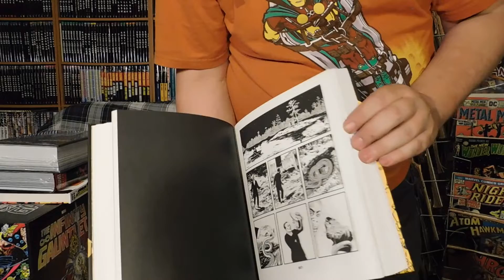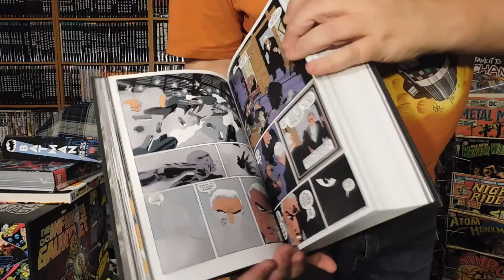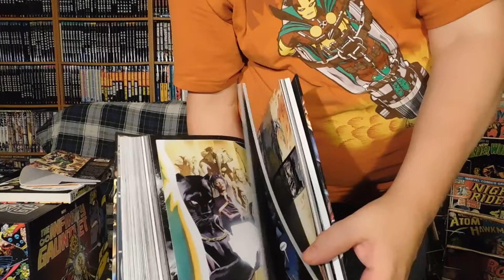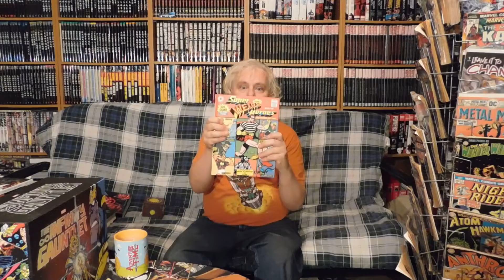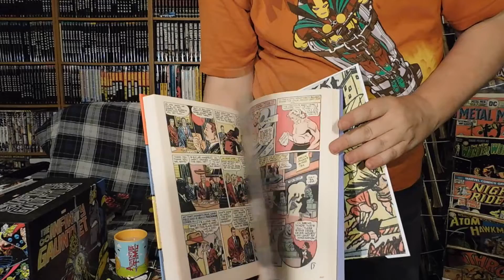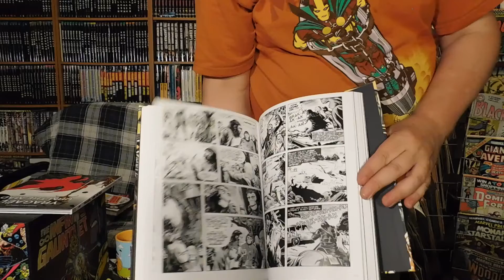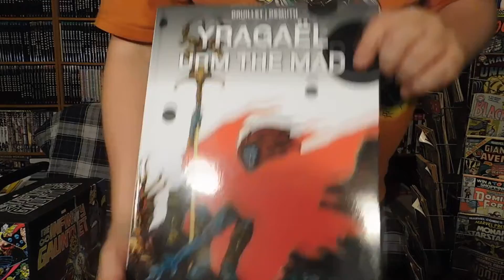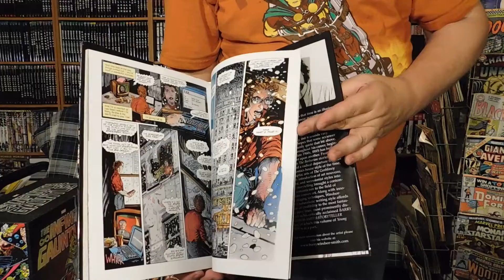In the Library of Graphic Literature #47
Wow. This be a warm Fall indeed! It's dropping alowly and although it is much cooler in general, tonight seems a bit muggy. But that does not stop the Godfather of Comics!!!

THIS WEEK, I had a huge stack of fine graphic literature! Leading the parade of books is Jason Lute's classic comic “Berlin”!!! Out at last in one complete volume! I can't wait to sit and make my way through this little darling! Way to go, Jason!!! From the fine folks at Yoe Books comes “Super Weird Heroes” volume 2! And what a volume 2!!! For fans of offbeat and the unusual in superheroes...this is like one of the gospels!!!

DC Comics joins the fray with Loeb and Sales “Batman” Omnibus, collecting their greatest hits starring the Caped Crusader! Marvel gets us right in the breadbasket with a heavy tome, the “Earth X Trilogy” and then hits us over the head with Lemire's “Moon Knight”. Titan brings back to life, the wondrous “Yragael-Urm the Mad” series from Philippe Druillet, one of the masters of the Fantastic. And ending off this week's haul, comes volume 4 of the classic magazine series, “Planet of the Apes” from Boom Studios!!!

I rounded off the show with a book a friend of mine got me in Toronto, “Young Gods & Friends”!!! I'm a huge Barry Windsor-Smith and I've been looking for this book forever! Thanks Sam!!!

And please folks, keep them requests and suggestions coming and I'll try my best to fill them!!! And if you want me to dedicate your request to someone, just tell me and I'll dedicate it to them!

Wallace Ryan

PS: Love to Les, Sophia and Cole! My favourite people in this whole wide world!!!